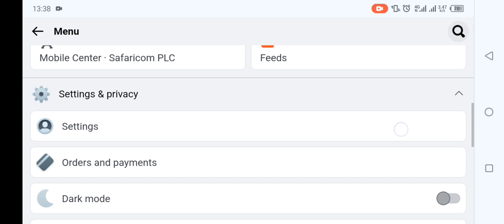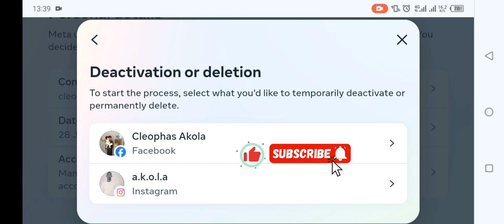How to DELETE Your Facebook Account PERMANENTLY or Deactivate Temporarily (2024 Update)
facebook name change
facebook password ပြန်ကြည့်နည်း
facebook အကောင့်ပြန်ယူနည်း
facebook ads
facebook marketplace
facebook a name change korbo ki kore
facebook account hacked how to recover
facebook ads tutorial for beginners step by step
a facebook group where we pretend to be ants
a facebook message that sparked hope
a facebook paragraph
a facebook christmas
a facebook account
a facebook gana
a facebook page or profile with a verified badge
a facebookon szép az élet
a facebook page made easy everything learning
a facebook no le importo
facebook block friend unblock
facebook blue tick verification 2023
facebook black badge
facebook block ဖြေနည်း
facebook boost post
facebook bou natok
facebook business account
facebook bio
boost post facebook page
bio for facebook
boost post facebook page kya hai
bgmi facebook login problem
black badge facebook
business page on facebook
business manager facebook
block facebook
birthday change facebook
business account facebook
facebook caption
facebook cover photo design
facebook copyright problem
facebook collection story
facebook comments off
facebook code problem
facebook cover photo editing
facebook caption bangla
change password facebook
create facebook page
como eliminar mi cuenta de facebook
como cambiar el nombre en facebook
change facebook page name
como desactivar facebook
como recuperar mi cuenta de facebook
como saber quien visita mi perfil en facebook
cara menghapus akun facebook
facebook dating
facebook delete account
facebook deactivate kivabe kore
facebook dating not showing
facebook deactivate account
facebook down
facebook download
facebook dating app
facebook date of birth change
facebook delete
d facebook song
dem wa facebook
download video facebook
delete facebook account 2023
download facebook
delete all post on facebook
facebook er password kivabe dekhbo
facebook er password vule gele ki korbo
facebook er name change kore kivabe
facebook email change
facebook e follower kivabe chalu karo
facebook er password kivabe change korbo
facebook earning
facebook error
facebook e name change korbo kivabe
facebook er number change korbo kivabe
enable two factor authentication facebook problem
enter code facebook
eligible country for facebook monetization
enable two factor authentication facebook
earnings restricted facebook
embedded browser is disabled facebook
english caption for facebook
enter login code to continue facebook
earn money from facebook
edit name on facebook
facebook friends list hide
facebook follower ဖွင့်နည်း
facebook follow button on profile
facebook friend hide
facebook followers বাড়ানোর উপায়
facebook friend request problem
facebook funny video
facebook friend list lock
facebook gojol
facebook gmail change
facebook gana
facebook group kivabe khulbo
facebook gmail remove
facebook group delete
facebook gmail add
facebook glasses
facebook group setting
gori facebook
go to your authentication app facebook
guard on facebook profile
google authenticator facebook
gojol facebook
grow facebook page
group delete facebook
gana facebook
group facebook
get followers on facebook
facebook hacked account
facebook hacked
facebook highlight settings
facebook history check
facebook history delete
facebook history
facebook hide post comes back
facebook hide friends list
how to private your facebook account
facebook id deactivate করার নিয়ম
facebook id delete
facebook id delete করার নিয়ম
facebook id kivabe khulbo
facebook id name change
facebook id nosto korar upay
facebook id password vule gele ki korbo
facebook id
facebook id kivabe khule
facebook id login
facebook join date show
facebook jonmo tarik change
facebook jail
facebook job status update
facebook jamai
facebook job posting
facebook jes bork
facebook jobs
facebook japanese style name
facebook joined